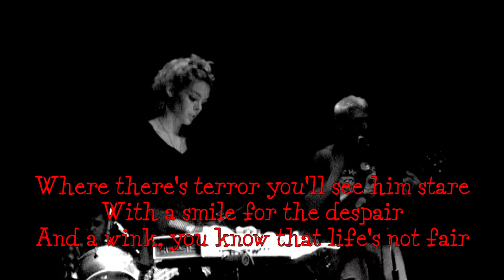Raise Your Glass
The Slow Mutants live at the Robin Hood.